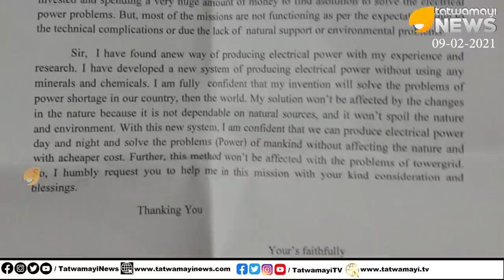വൈദ്യുതി ഇനി ഫ്രീ, ഈ ഉപകരണം ഒന്നു കാണു, ഈ പാവത്തെ സഹായിക്കൂ.....| Electricity